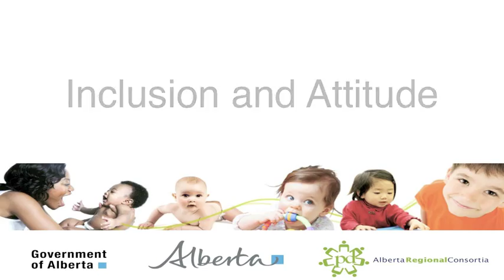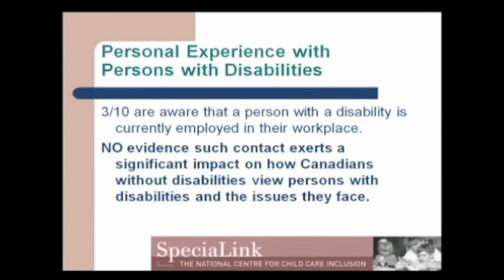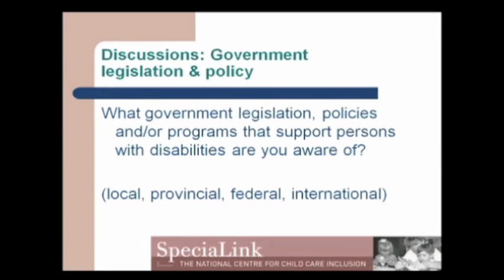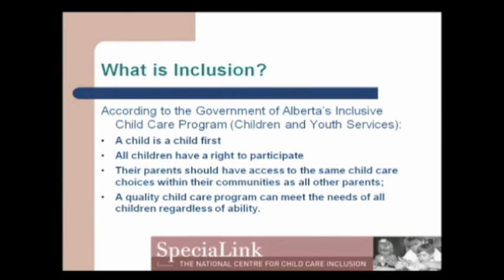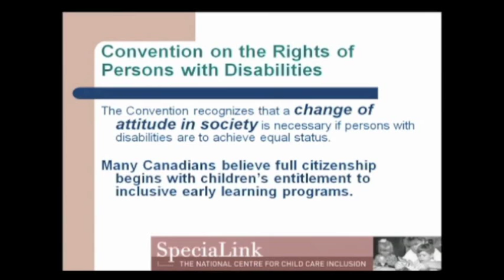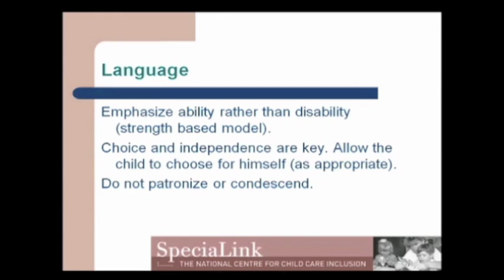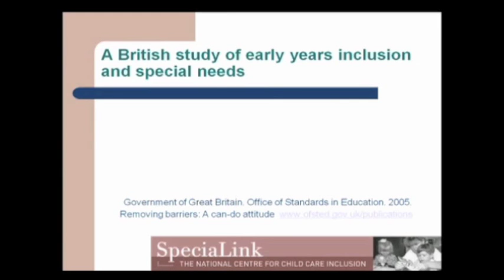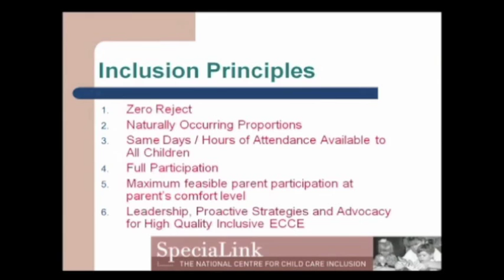Inclusion and Attitude